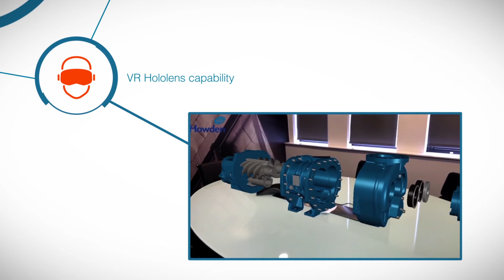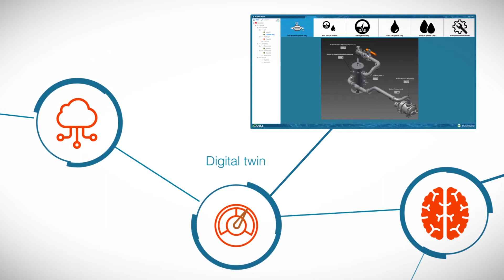Uptime | Digital Solutions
Enabling smart connected products in your plant and focusing on the right data to deliver a truly unique digital solution for performance optimisation.

Uptime sensors are attached to your rotating equipment giving you access to key metrics, trends, and real time information about your machine.

Some features of Uptime:
- Predictive maintenance and informed decision making on equipment performance
- Direct link to Howden experts
- Asset documentation
- Unified view of Asset health
- VR Hololens capability
- Anomaly detection
- AI powered machine learning and smart analytics
- Digital twin
- Securely manage your asset data in the cloud

Uptime will Measure, Analyse, Learn, and Predict. It will reduce your operational costs and downtime and deliver the right data for your operation.